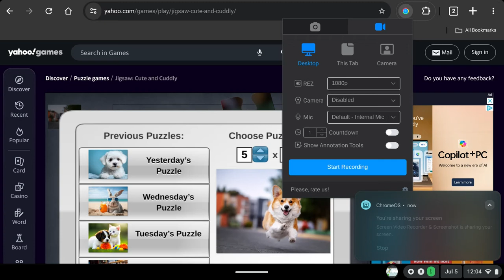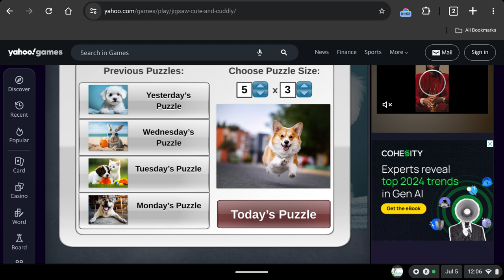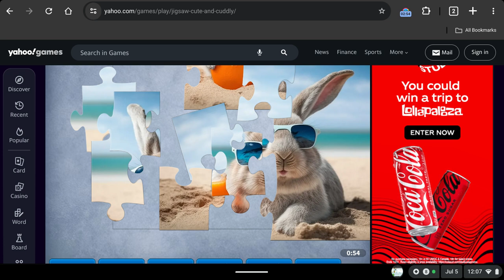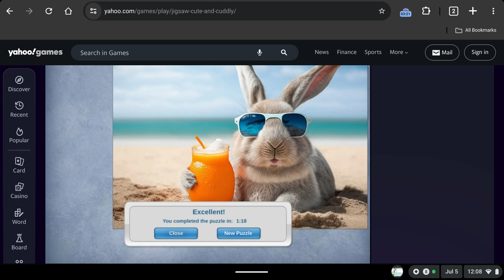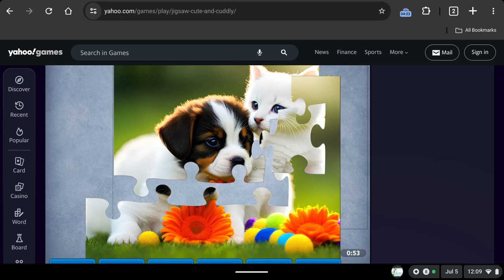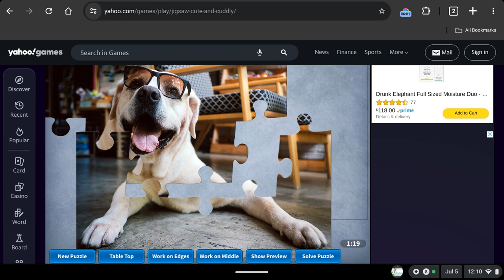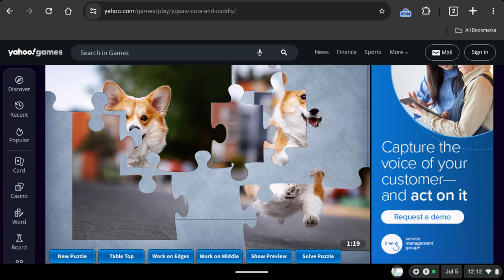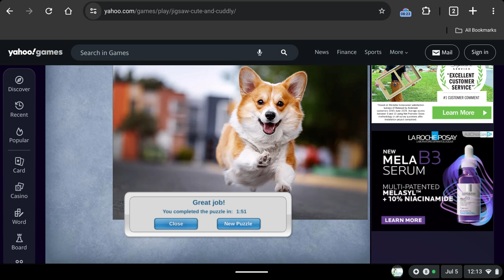My 831st Gaming Video💻🎮📹: Simply Jigsaw Cute and Cuddly🐱🐶🧩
Another fine Friday with another Gaming Video on my Chromebook at Yahoo! Games again for you all YouTube video true believers of Simply Jigsaw Cute and Cuddly where I've completed five jigsaw puzzles of these cute and cuddly animals.